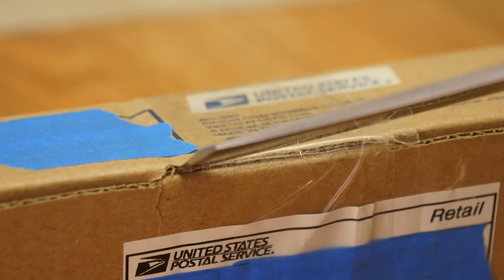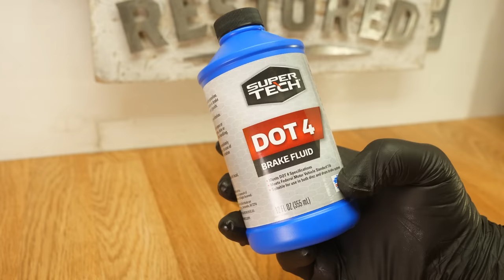150 Year Old Civil War Bayonet - If This Restoration Could Talk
I restore a 1800’s civil war era bayonet that's all rusted, broken, and bent. With the right restoration tools this Civil war era bayonet went from being lost to restored.